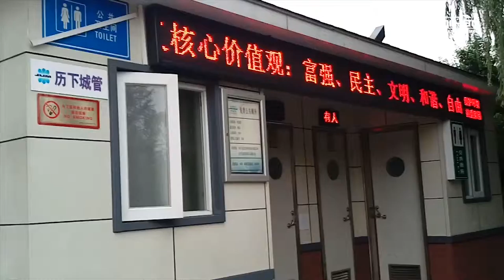Chiński szalet miejski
Tam gdzie nawet boski cesarz Huang Di chadzał piechotą.